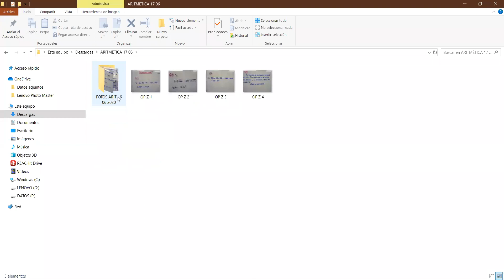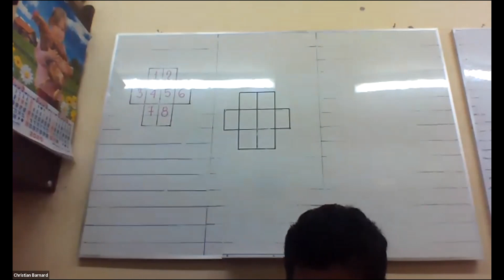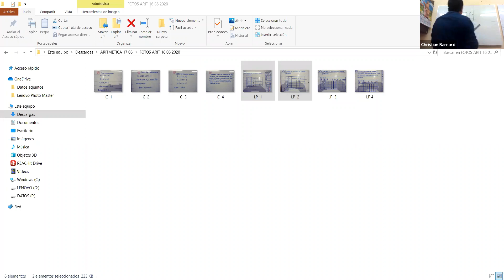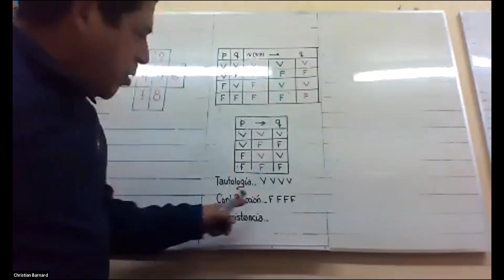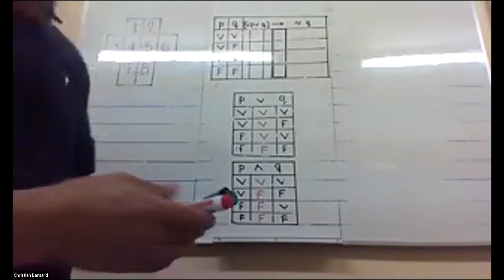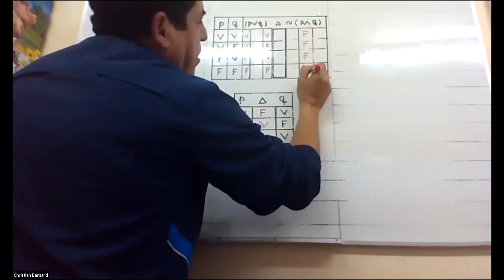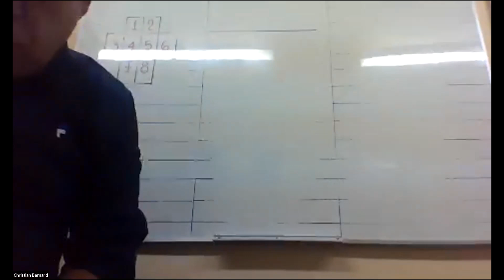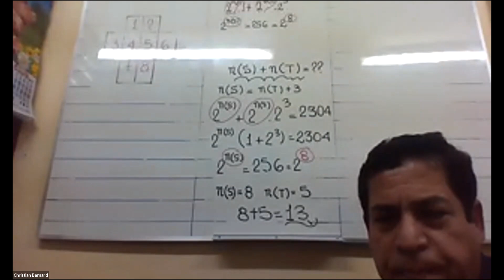3RO-ARITMÉTICA-REPASO GENERAL II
LÓGICA PROPOSICIONAL,TABLAS DE VERDAD O FALSEDAD,CONJUNTOS,